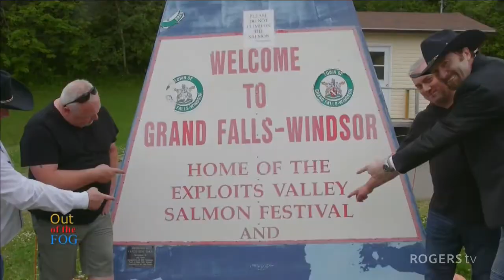Out of the Fog (Jason) Rod Jackson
Special Encore Presentation - Host Jason Piecey brings us a feature length interview with well-known, local performer, Rod Jackson.